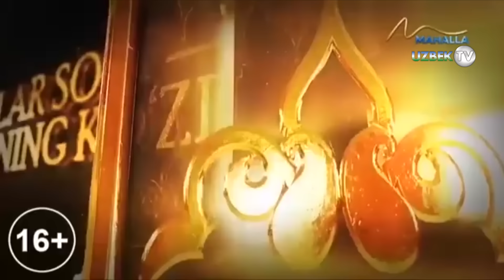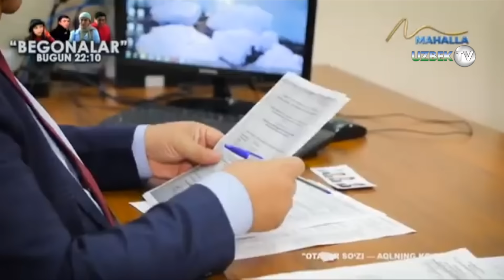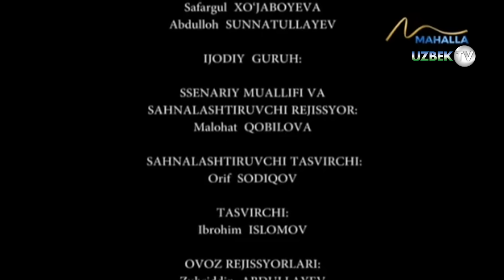Эрим ёш қизларни қулликка сотар экан... | Otalar so'zi-aqlning ko'zi